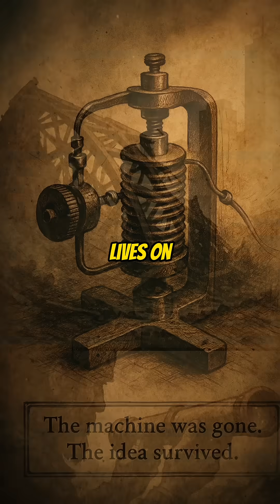Chrono-File #02 | Tesla’s Earthquake Machine | Resonance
In 1898, Nikola Tesla shook an entire New York building using a tiny oscillator — then destroyed it himself. But the idea behind it — resonance — still powers the world today.